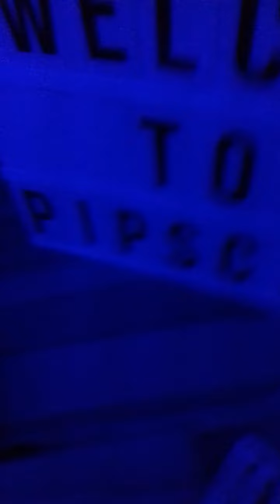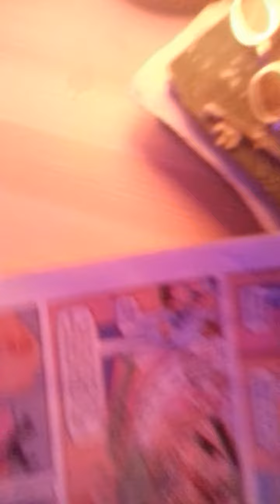8 November 2022